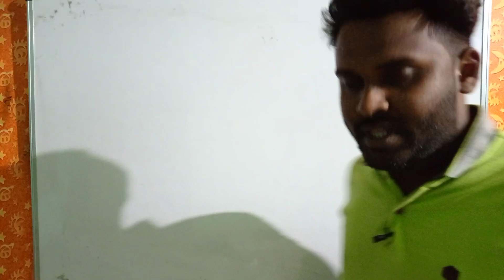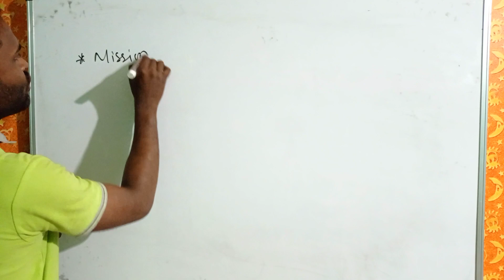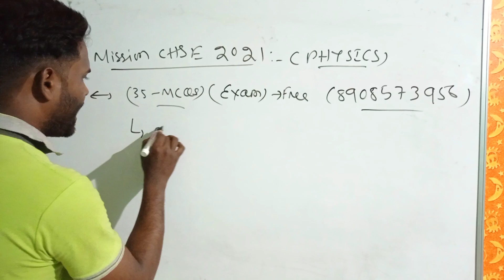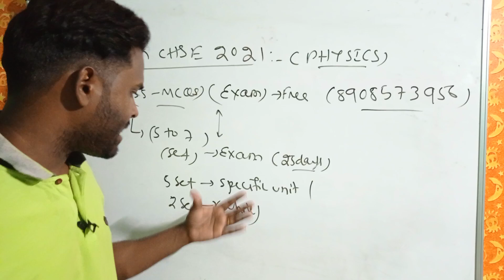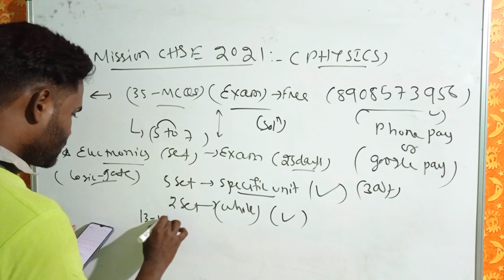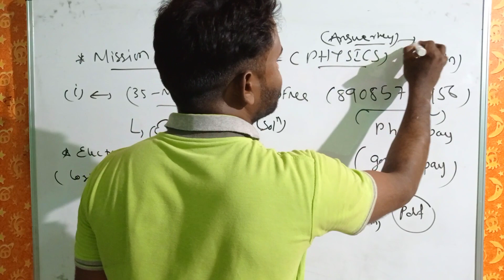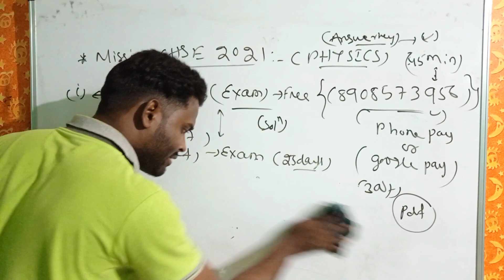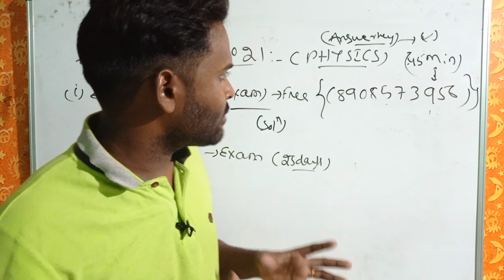CHSE 2021 ||Free test series(only Physics) for science students || A special msg for my students